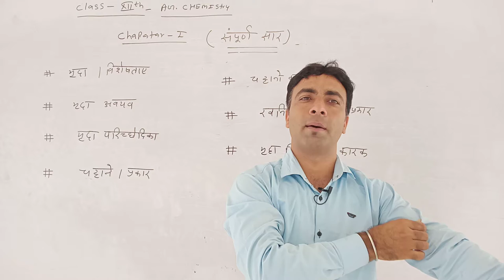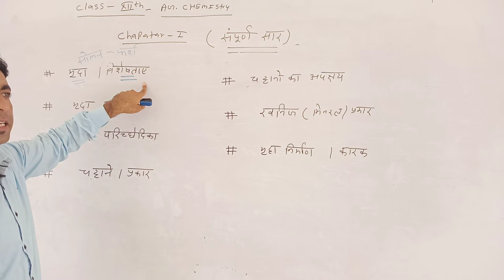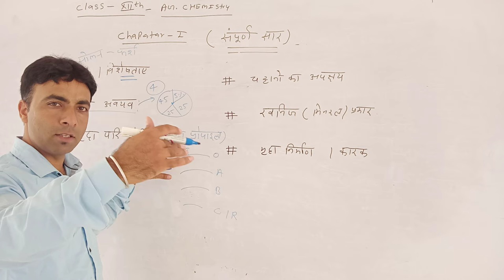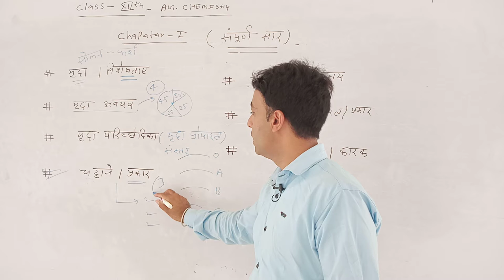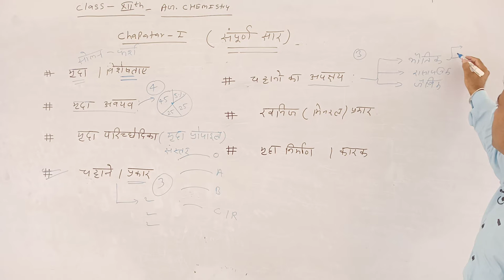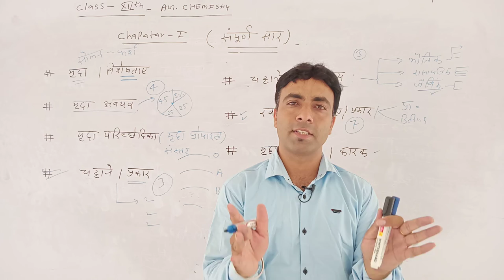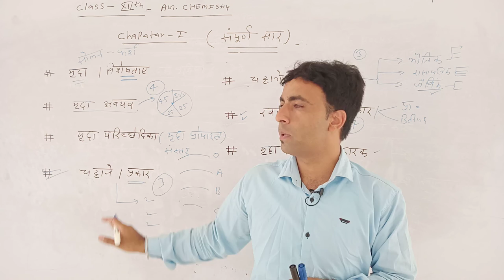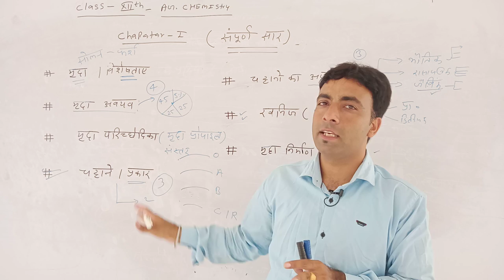12ag chemistry# chaptar1 fully revision in one video by kk sir